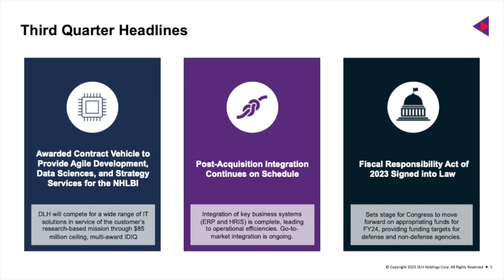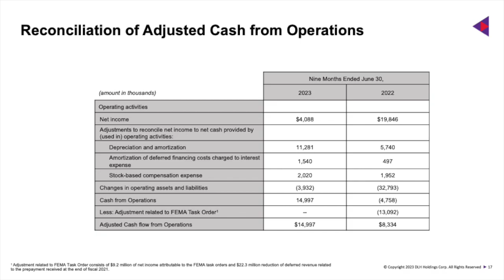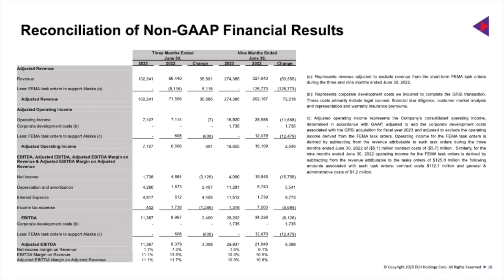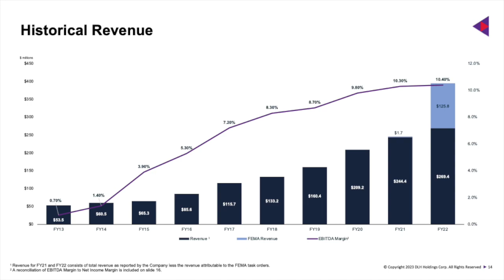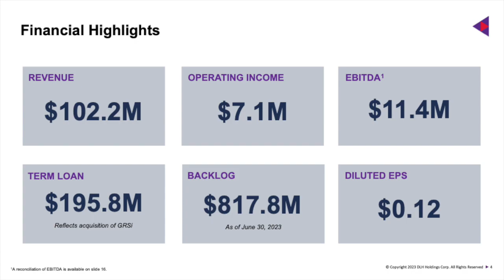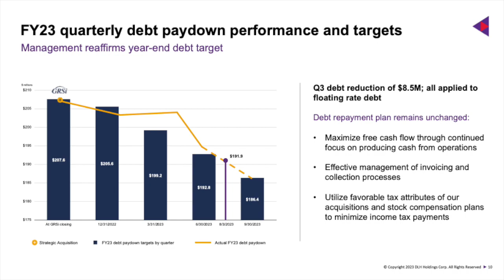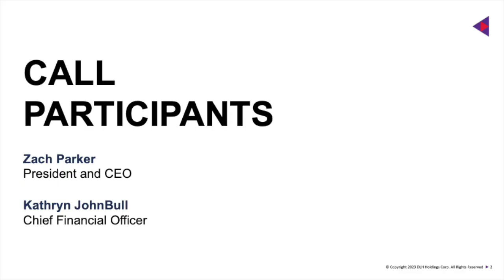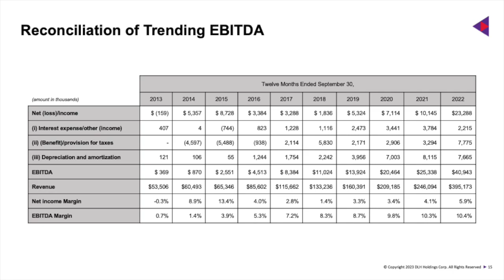DLH Holdings DLHC Q3 2023 Earnings Call & Presentation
In this video, we dive into DLH Holdings DLHC Q3 2023 earnings report which includes key financial metrics that indicate its growth potential and profitability. Join us as we show the numbers and provide valuable insights for informed decision-making.